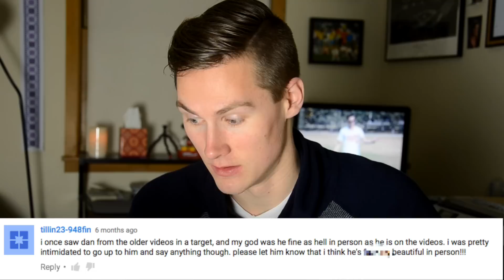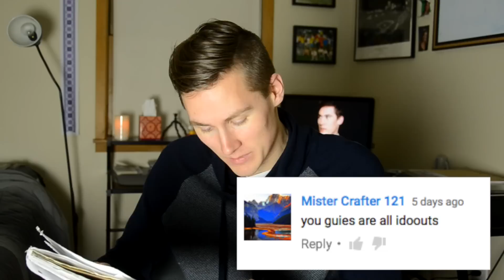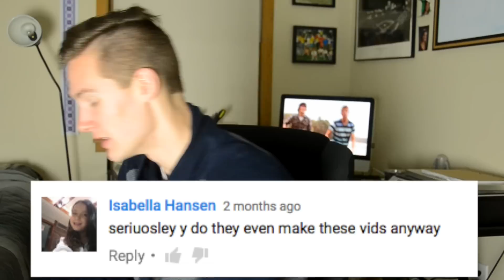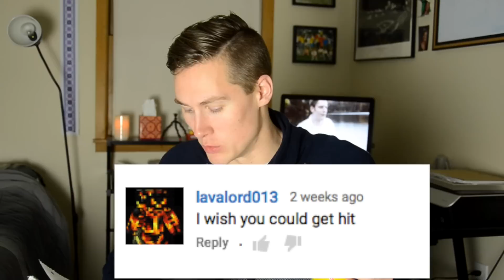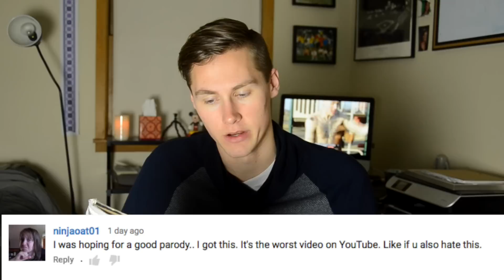How to be Single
Leave a commint below to be featured in the next Commint Time!